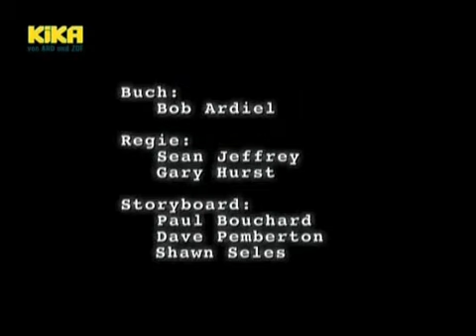Jacob 2/2 und die Holzmünze (Episode 52)